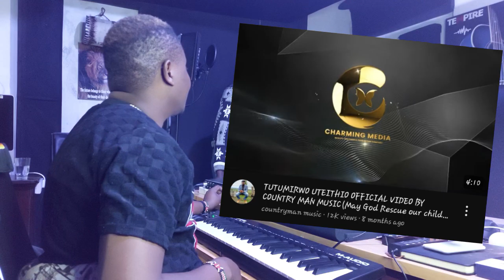There was Something about Making "Tutumirwo Uteithio" By Countryman